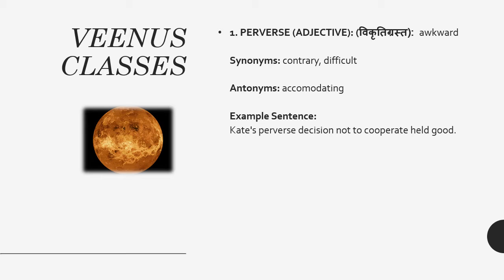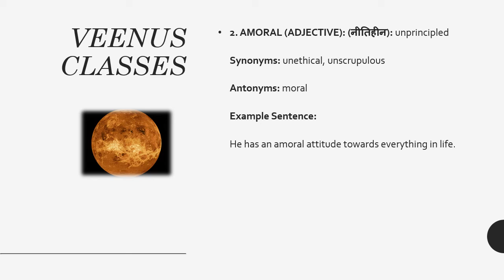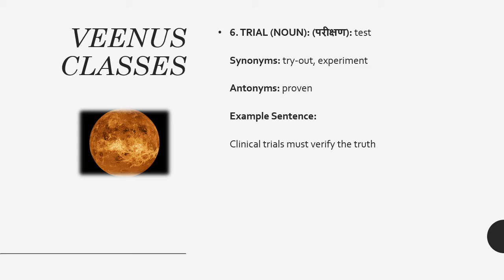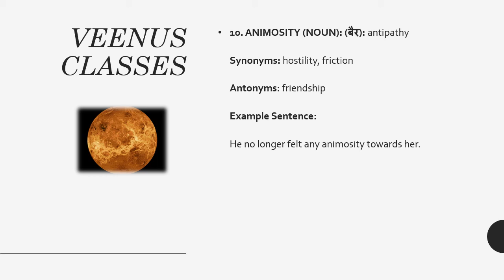SSC CHSL/CGL MOST IMPORTANT VOCABULARY PART 20